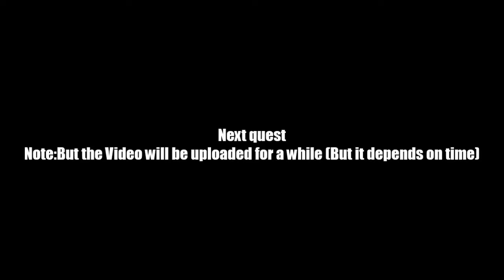AQ Worlds "Find the Door Code" (Quest)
Quest:Find the Door Code

NPCs:Fethor

Monster List:Augmented Guard, Mad Scientist

Turn in:Entry Code x1

Equipment Won:None